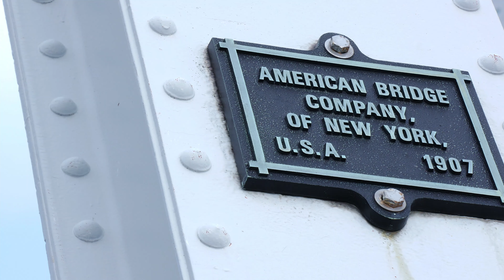「 横浜 汽車道 桜 」 Panasonic Lumix DMC-G7 / Tamron 14-150mm F/3.5-5.8 Di III